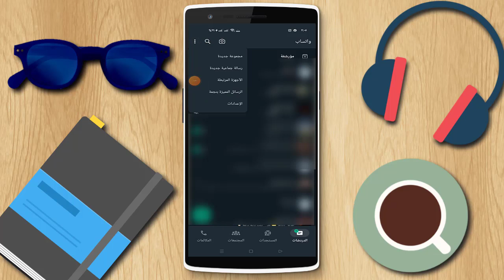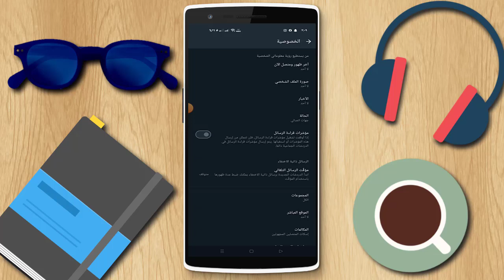طريقة اخفاء كل معلوماتك الشخصية في الواتساب بكل بسهولة 100%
في فيديو اليوم ساقدم لكم طريقة اخفاء المعلومات في واتس اب حيث يمكنك اخفاء اخر ظهور واخفاء اسمك في واتساب واخفاء الصورة واخفاء الحالة واخفاء الاخبار واخفاء صحين الاستلام في الواتساب ويمكنك اخفاء الموقع ومنع اضافتك للقروبات ويمكنك اخفاء الكثير من معلوماتك في واتساب ما عدا اخفاء الرقم في الواتساب فلا يمكن اخفاءه من الواتس اب لانه شيء اساسي في التطبيق , ويكون اخفاء المعلومات في الواتساب من اعدادت التطبيق وبعض الاشياء يمكنك اخفائها بطرق اخرى , اتمنى ان ينال الفيديو على اعجابكم